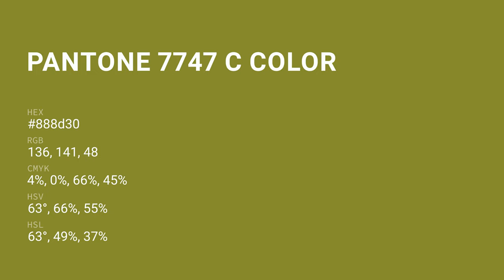color 888d30 hex color - Green color - Cool color 888d30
What color is ? 888d30 hex color - Green color - Cool color 888d30